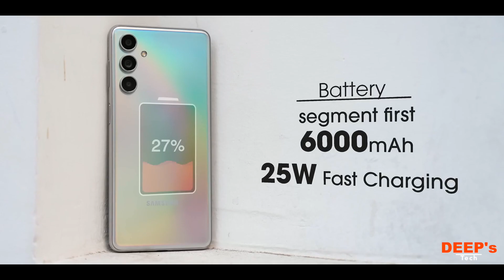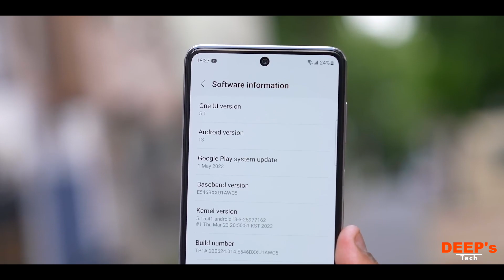Samsung Galaxy F54 5G - 6000mAh || What else?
A new addition in the Samsung 5G smartphone line, the Galaxy F54 5G boasts a 6.67-inch super AMOLED screen of 120Hz refresh rate, a 108MP primary camera sensor with optical image stabilisation paired with an 8MP ultrawide and 2MP macro shooter, and a 6,000mAh battery with 25W charging. Based on Android 13-powered OneUI 5.1, the Samsung Galaxy F54 5G would get up to four generations of OS updates and five years of security updates.